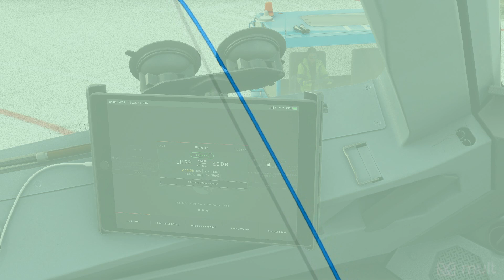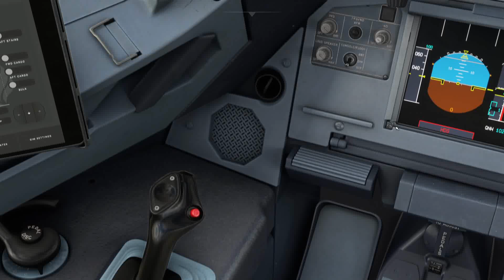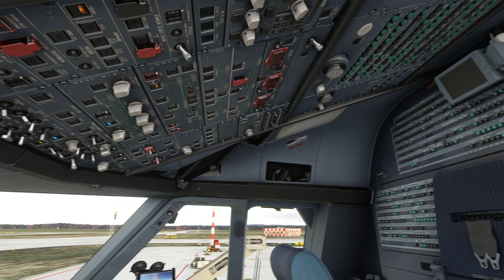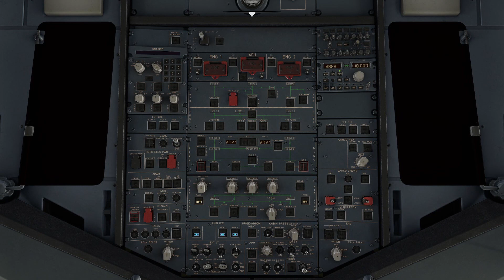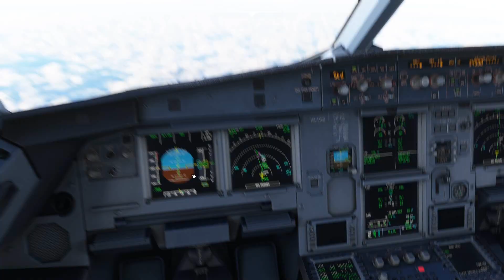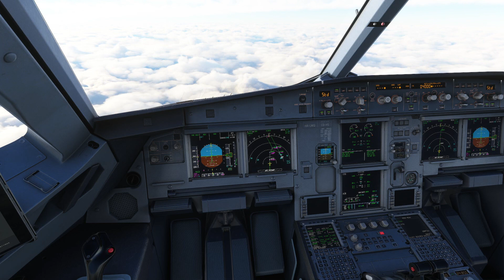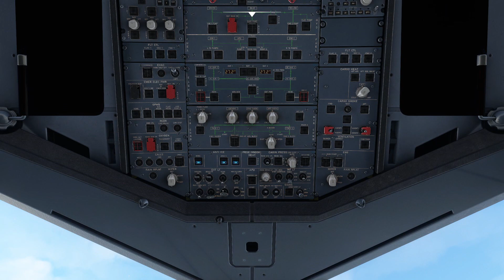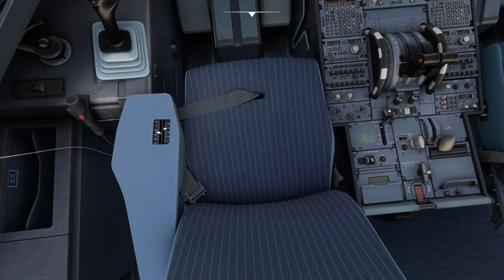Budapest to Berlin - MSFS 2020 - Wizz Air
Welcome on board for this Wizz Air flight to the German capital, Departing Budapest from Rwy 13L on an A320 for the 405nm flight, we then track north across Slovakia and Poland appraoching Berlin from the east and circling round to land on Rwy 7L in low cloud and poor visibility at a chilly Berlin Bradenburg.

Take off roll - 18:10
TOD - 29:20
On finals - 59:40

SPECS:-

Addons:-

          Pyreegue       - Edinburgh
          Fsimstudios    - Vancouver